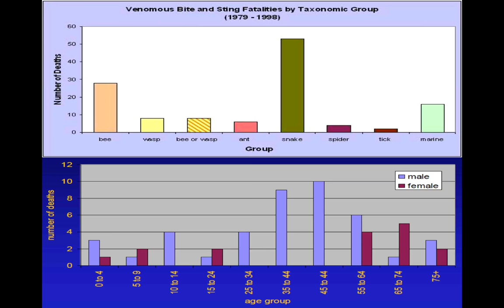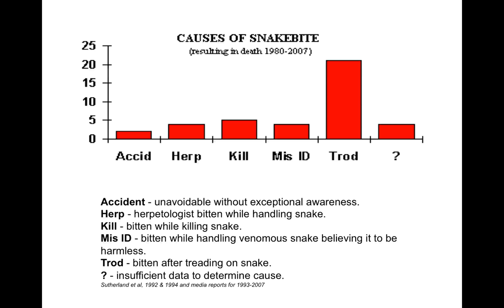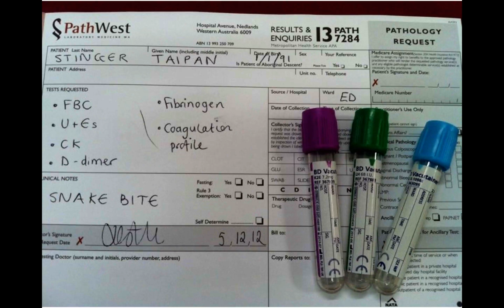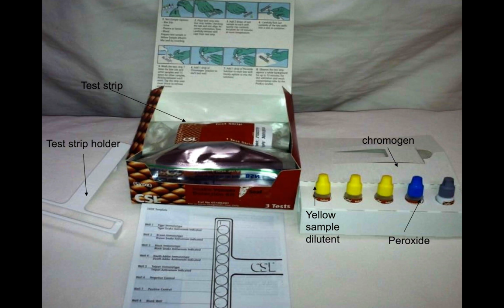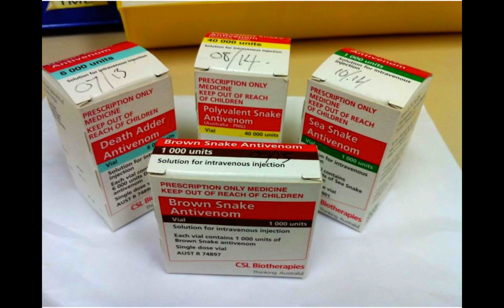Snake Bite, Toxicology for junior docs and newly arrived Docs